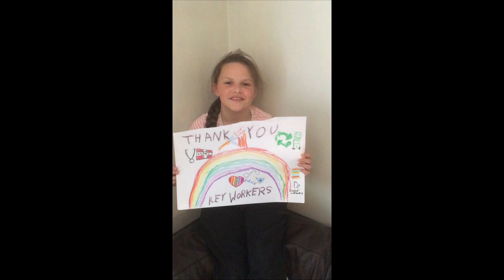Tortworth Primary School says Thank You Key Workers!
A short video put together by the children of Tortworth Primary School in Gloucestershire to say thank you to all the key workers helping to keep us safe and healthy during the 2020 COVID-19 crisis.